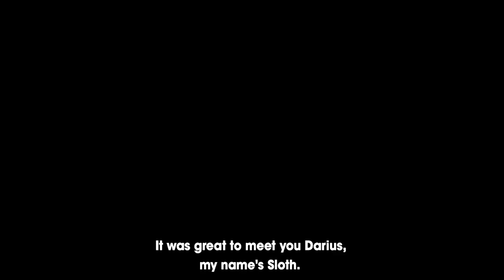The 11 types of people you meet at university | Student Sloth Episode 1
In the newest Student Problems series follow Sloth as he tries to navigate his way through University meeting new people, including his best friend Turtle.

Join us in following all of the weird and wonderful things Sloth experiences during his time on and off campus 🎓

Hilarious animation series created by Student Problems.